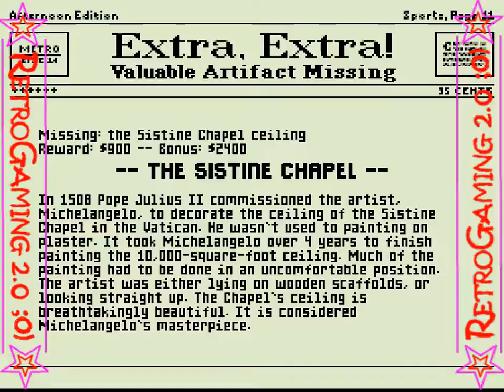Mario is Missing (Super Nintendo).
RétroGaming 2.0 ;0) vous présente "Mario is Missing" c'est l'une des nombreuses entrées de Nintendo dans le genre « ludo-éducatif », et l'un des rares jeux Nintendo à présenter le frère Mario Luigi comme principal personnage jouable.

Mario is Missing est un jeu Mario unique en ce sens que l'action ne se déroule pas dans le royaume des champignons, mais plutôt sur la Terre terrestre, dans un temps contemporain de la date de sortie du jeu. Le style visuel du jeu est emprunté à son Super Nintendo  contemporain Super Mario World, de la police du titre aux plans de la ville overworld.

L'histoire
Mario se dirige vers le château de Bowser pour arrêter le plan diabolique de Bowser de couvrir le monde dans l'eau en faisant fondre l'Antarctique. On découvre plus tard que Bowser prévoit de faire fondre le continent avec un grand nombre de sèche-cheveux, achetés avec de l'argent provenant d'artefacts de valeur volés à travers la Terre.

Alors que Luigi hésite à entrer dans le château de Bowser, Mario fait une entrée audacieuse, pour être capturé quelques instants plus tard. Luigi doit ensuite entrer dans le château en solo, cherchant Mario à travers chacune des portes de chaîne du donjon, tout en récupérant tous les artefacts volés aux fidèles Koopas de Bowser. En retournant chaque artefact volé, plus de portes du château se déverrouillent, permettant à Luigi de rechercher plus d'endroits jusqu'à ce qu'il atteigne finalement l'Antarctique pour sauver son frère et arrêter Bowser de son plan diabolique.

Le GamePlay
Depuis les portes de distorsion du château de Bowser, les joueurs sont transportés dans différentes villes du monde. Ici, par les prospectus attachés aux kiosques d'information touristique, Luigi découvre que les Koopas ont volé des artefacts culturellement importants. Luigi est capable de parler à d'autres personnes qui peuplent la ville, allant d'un professeur, à un écolier, à une policière. Le joueur rassemble des indices pour identifier correctement les artefacts manquants, tels que le tableau de la chapelle Sixtine ou la Cité interdite. Pour recueillir des indices supplémentaires, Luigi a également accès à un ordinateur et à un téléphone, à partir desquels il peut en apprendre davantage sur les artefacts manquants. Luigi peut appeler des informations générales, et reçoit également des appels de Mario de temps en temps, donnant des conseils sur le gameplay générique.

Les joueurs ont également accès à une carte du monde entier, montrant les connexions de rue, ainsi que les emplacements de Koopa et des tuyaux de distorsion. Étant dans le monde réel, Luigi est également capable d'accélérer les déplacements en prenant un taxi à travers la ville ou dans des endroits difficiles à atteindre, tels que l'île d'Alcatraz.

Une carte montrant le monde entier, appelée Globulator, permet aux joueurs de contrôler Yoshi, alors qu'il saute d'un continent à l'autre. Lorsque le joueur place Yoshi sur la ville correcte de l'emplacement de Luigi, Yoshi apparaît sur la scène avec lui, et Luigi est capable de chevaucher le dinosaure dans toute la ville. Les joueurs ne pourront pas piétiner Koopas tant qu'ils n'auront pas acquis Yoshi.

Une fois que le joueur a écrasé un Koopa pour récupérer un artefact, Luigi doit le ramener au kiosque d'information approprié. Là, le joueur se verra poser une série de questions par un préposé à l'information, ressemblant à la princesse Peach. Si le joueur échoue à un certain nombre de questions, elle rejettera Luigi comme un faux, et il devra attendre que le stand d'information soit rouvert pour tenter de renvoyer l'artefact.

Après le retour et la livraison réussis, Luigi prend une photo de l'artefact entièrement restauré pour son album photo. Les joueurs peuvent consulter cet album photo à tout moment du jeu, ainsi que les faits appris en cours de route sur la pièce culturelle importante.

Nom : Mario is Missing !
Première sortie : 16 juin 1993
Plate-forme : Système de divertissement Super Nintendo / Mac / Système de divertissement Nintendo / PC
Développeur : Radical Entertainment Inc
Éditeur : The Software Toolworks / Mindscape
Genre : Aventure / Éducatif
Thème : Fantasy